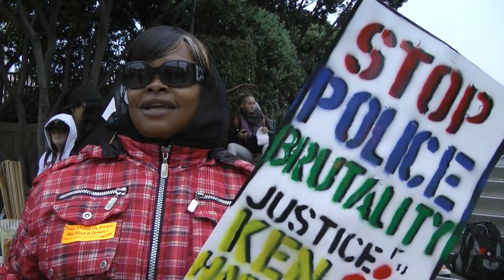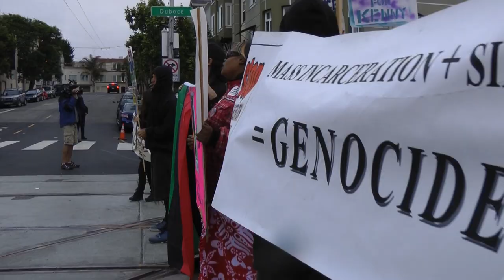Kenneth Harding, Jr. Shutdown MUNI Day 16 July 2012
Exactly one year ago, San Francisco police shot and killed Kenneth Harding, Jr. over a $2 MUNI fare. The city, SFMTA and the SFPD are stonewalling on the investigation and aren't releasing videos they confiscated. The family of Kenneth need answers. They shot him the back but can't look us in the eye? Kenneth Harding didn't have to die. To mark the occasion, activists gathered at key intersections to temporarily block MUNI and block traffic before marching to a rally at MUNI headquarters.